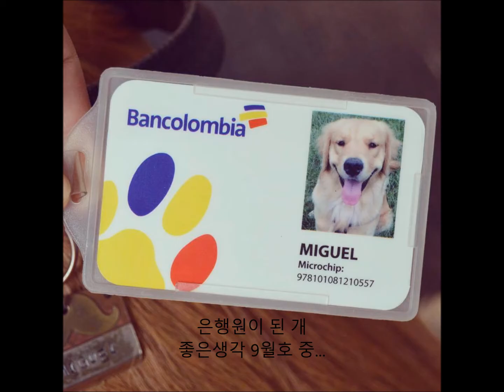은행원이 된 개 (좋은생각 9월호)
'미겔'은 콜롬비아 은행 방콜롬비아에 입사했다. 주인이 교통사고로 다치자 그의 반려견이 비서가 된 것. 사무 용품 나르기등 주인이 못하는 일을 대신한다. 사원 카드도 발급받아 지점을 마음대로 다닐 수 있다.